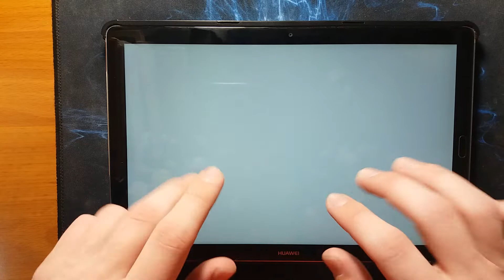【プロセカ/Project SEKAI COLORFUL STAGE】 独りんぼエンヴィー(MV) [Master FC]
Player: Ньоххира
Model: HUAWEI MediaPad M5
Song lvl: 26
Note Speed: 10.9
Sound Adjustment: 0